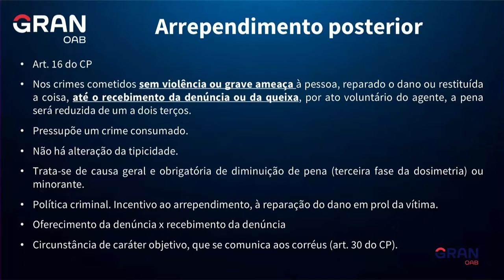OAB Express: Dicas sobre Arrependimento Posterior para a 1ª fase do Exame da OAB!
Bem-vindo ao OAB Express! Nesta série de vídeos curtos e diretos, nossos professores oferecem dicas valiosas para ajudá-lo a se preparar para a 1ª fase do Exame da OAB. Cada cada vídeo tem até 5 minutos, abordando os principais temas de cada disciplina, com exemplos práticos e técnicas eficazes. Ao todo, serão 120 dicas + 3 dicas extras.

Neste vídeo, a professora Michelle Tonon trará dicas para você entender e acertar questões sobre a Arrependimento Posterior para a 1ª fase do Exame da OAB.